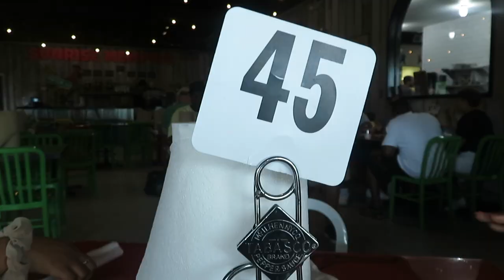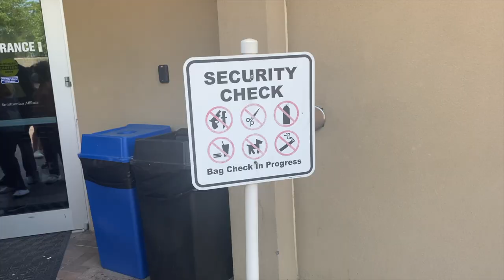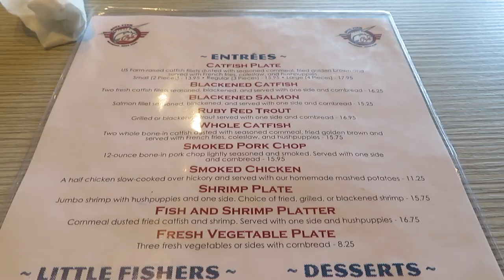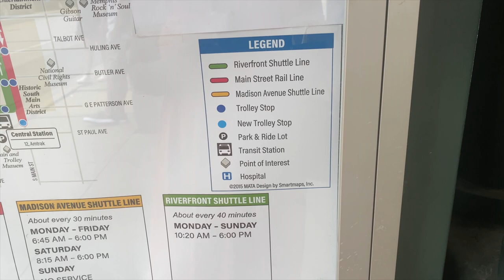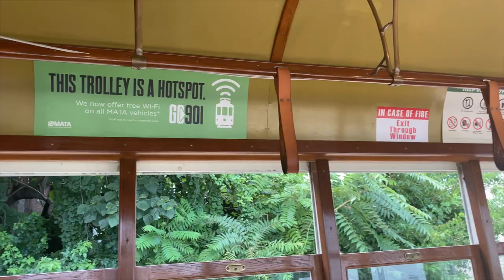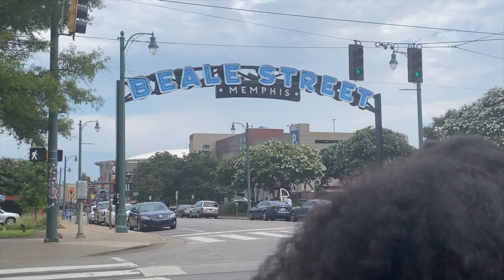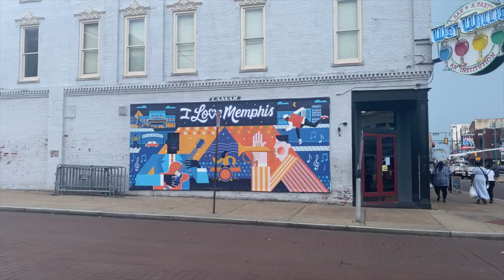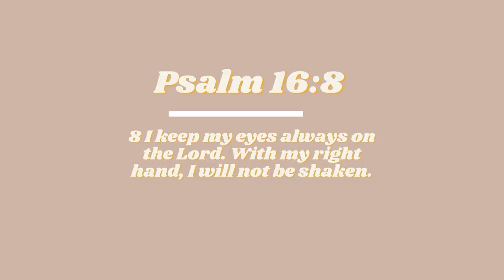24 hours in Memphis | Best Restaurants & Must See Places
Hey y'all! In today's video you'll see everything I did on my one day trip to Memphis. I show you all some cool places I visited such as the National Civil Rights Museum. In addition to some great spots to grab a bite to eat. If you're thinking about visiting Memphis and need some ideas on what to do this is the video for you.